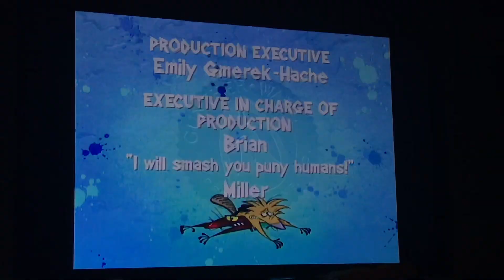Gunther Wall Productions Inc/Nicktoons (1999)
From The Angry Beavers episode “Muscular Beaver 4/Act Your Age”. from a print off Nick On Demand.